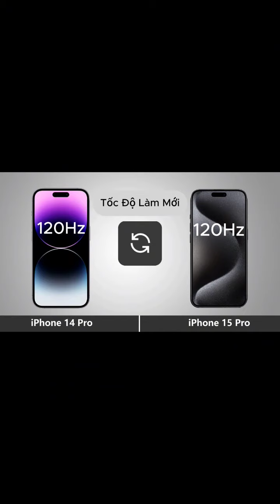Có Điều Gì Khác Biệt Giữa Màn Hình iPhone 14 Pro và iPhone 15 Pro